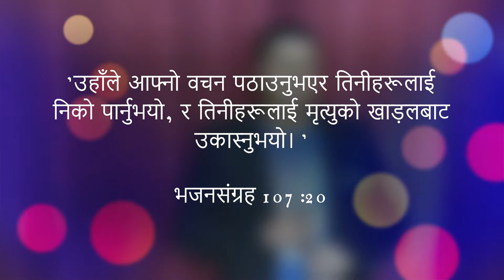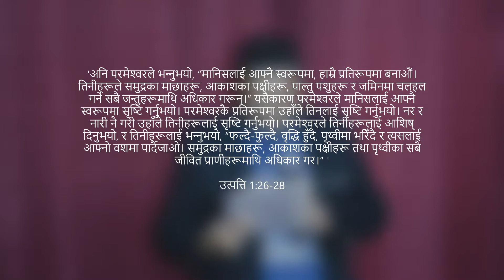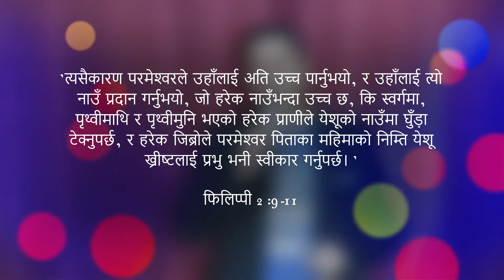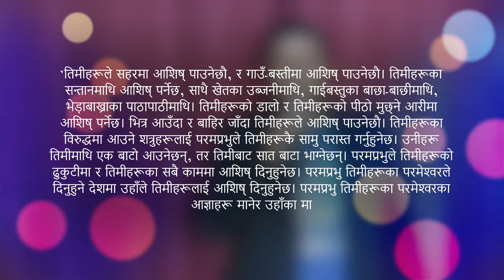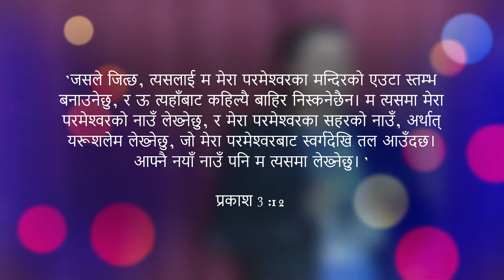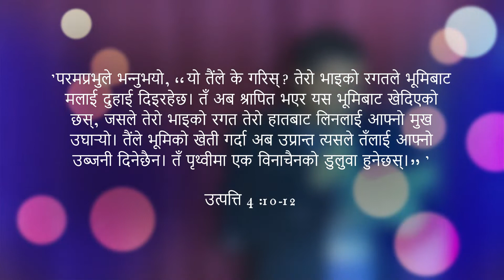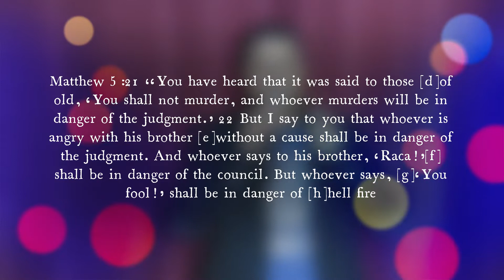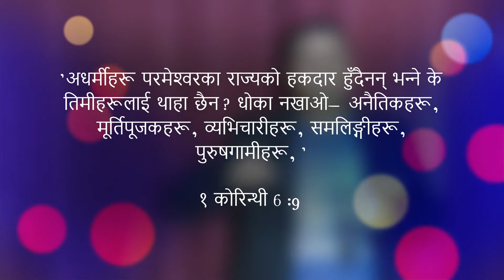Principle of Dominion and Son-ship //Nepali//By Roman/यो पृथ्वी मा अधिकार कस्ले गर्नुपर्ने हो ?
'अनि परमेश्‍वरले भन्‍नुभयो, “मानिसलाई आफ्‍नै स्‍वरूपमा, हाम्रै प्रतिरूपमा बनाऔं। तिनीहरूले समुद्रका माछाहरू, आकाशका पक्षीहरू, पाल्तु पशुहरू र जमिनमा चलहल गर्ने सबै जन्‍तुहरूमाथि अधिकार गरून्‌।” यसैकारण परमेश्‍वरले मानिसलाई आफ्‍नै स्‍वरूपमा सृष्‍टि गर्नुभयो। परमेश्‍वरकै प्रतिरूपमा उहाँले तिनलाई सृष्‍टि गर्नुभयो। नर र नारी नै गरी उहाँले तिनीहरूलाई सृष्‍टि गर्नुभयो। परमेश्‍वरले तिनीहरूलाई आशिष्‌ दिनुभयो, र तिनीहरूलाई भन्‍नुभयो, “फल्‍दै-फुल्‍दै, वृद्धि हुँदै, पृथ्‍वीमा भरिँदै र त्‍यसलाई आफ्‍नो वशमा पार्दैजाओ। समुद्रका माछाहरू, आकाशका पक्षीहरू तथा पृथ्‍वीका सबै जीवित प्राणीहरूमाथि अधिकार गर।” '

उत्‍पत्ति 1:26-28